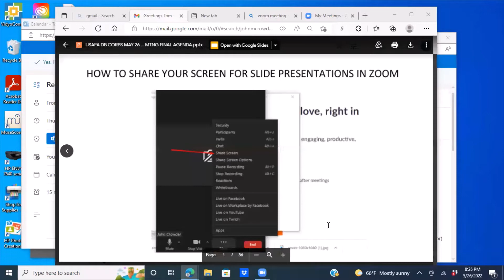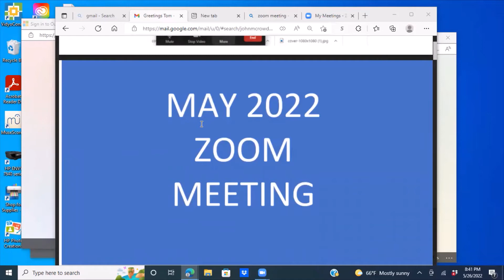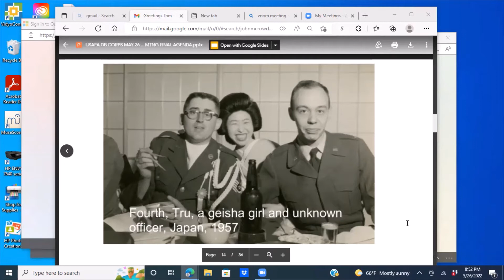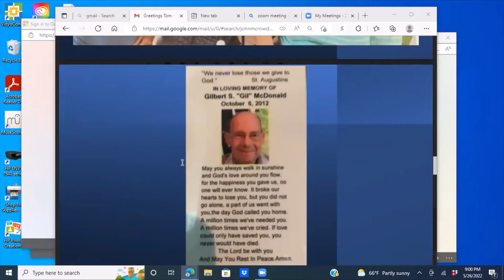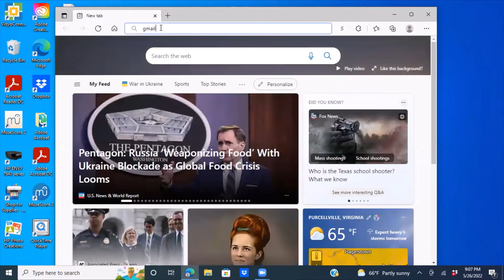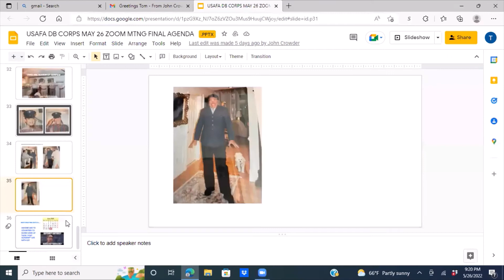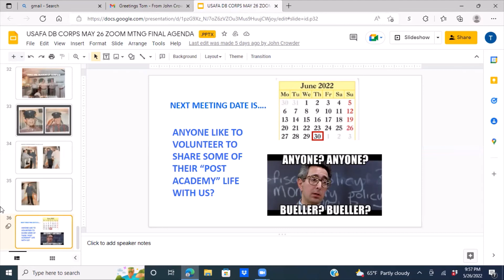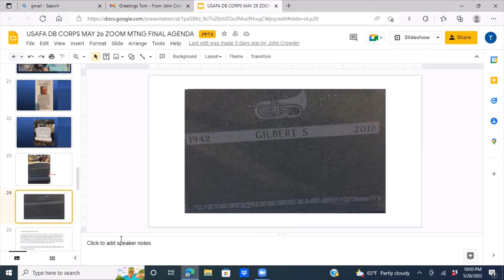USAFA D&B CORPS AND DC CORP ZOOM MEETING MAY 2022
Our monthly Zoom meeting for alumni of the USAFA D&B Corps and the DC Corps as the foundation of this elite musical brotherhood.